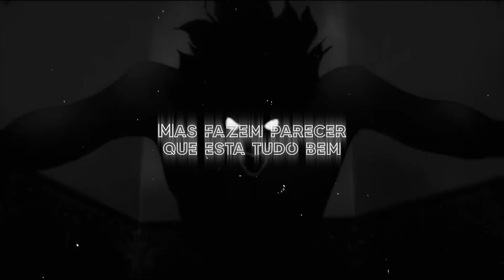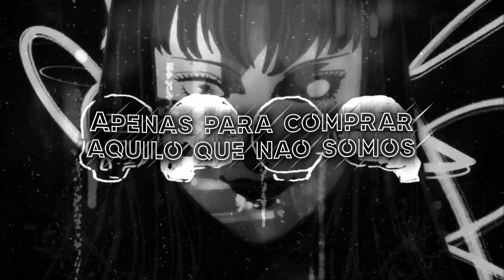Michl - Kill Our Way To Heaven (PT-BR)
🕊️𝙇𝙮𝙧𝙞𝙘𝙨:

The dust and dirt
Blind us slowly
But give a hint of a view to make it feel alright
And though it hurts
We keep on climbing
Cause our addictions take us from inside
A sturdy back
But brittle bones
Too weak to show

We would say anything just to hear what we want
Then we lie to be forgiven
We would sell anything just to buy who we're not
Any cost
We kill our way to heaven

We search alone
For golden crowns
Cause if we find it we'll have it all to ourselves
So one by one
We lay our bricks down
To pave a road on the shoulders of somebody else
A sturdy back
But brittle bones